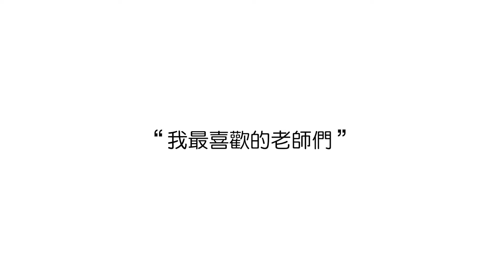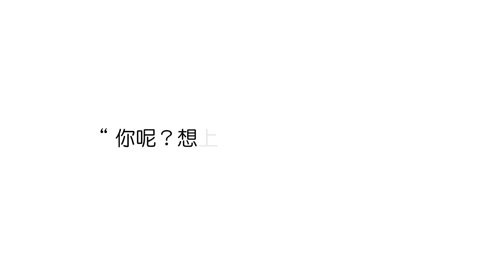線上英文學員回饋 – Crystal / 家管｜WUWOW新英文學習運動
25分鐘微課程，輕鬆無壓力，讓你可以善用時間學好英文。
因為學習變成一件快樂的事情，讓人更期待每次上課的主題！聽聽 Crystal 怎麼說。
【更多 WUWOW 趣味英文影片】
【更多 WUWOW】
WUWOW官網 ｜體驗一堂免費英文課